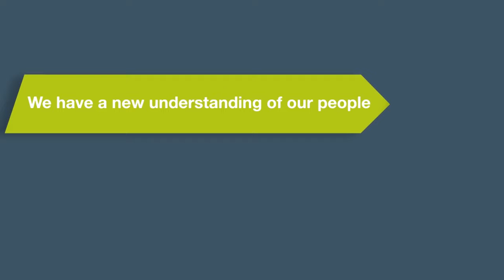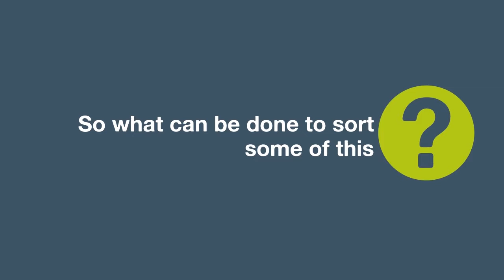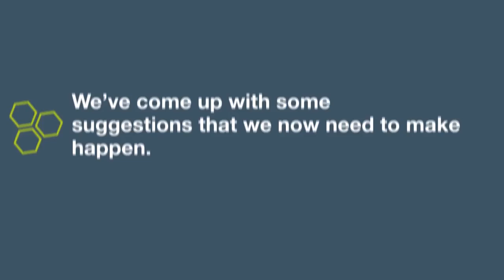Greater Manchester Health and Social Care Partnership - Taking Charge Together